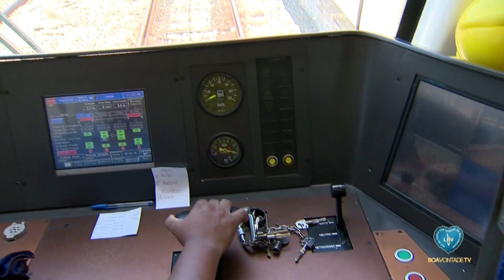SOS Calamidades - Rio de Janeiro/RJ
Durante a Campanha SOS Calamidades , a LBV em parceria com a SuperVia distribuiu sete mil litros de água potável, mil litros de água sanitária e uma tonelada de detergente às vítimas do temporal que atingiu o Rio de Janeiro/RJ.

A ação contou com o apoio dos parceiros Supermercado Zona Sul, Supervia e Super Rádio Brasil AM 940.